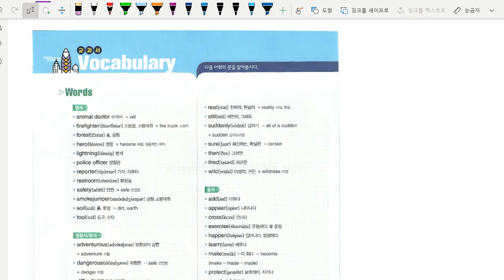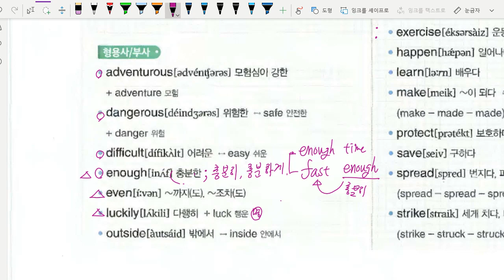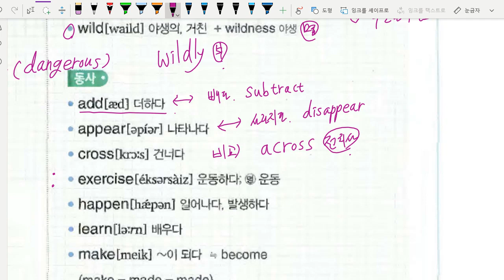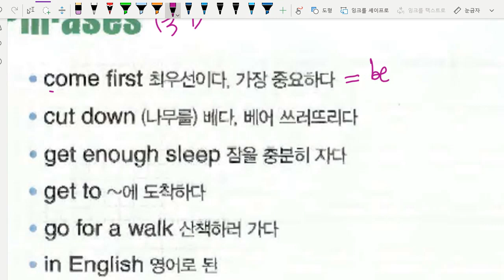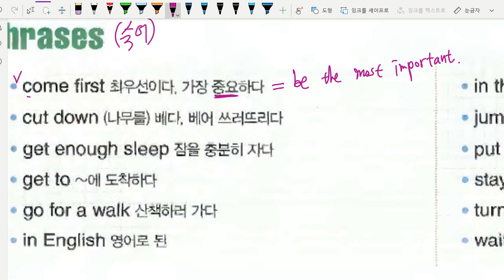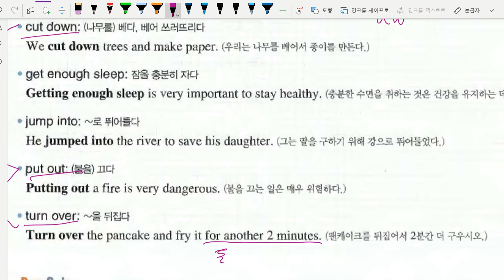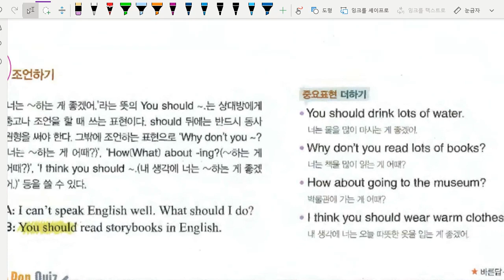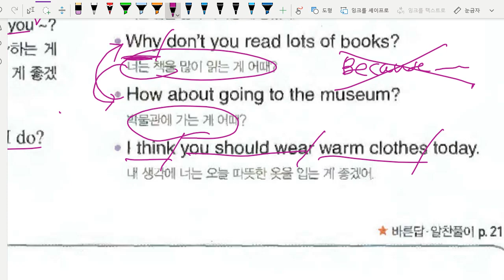중1 2021 10 19 구미중 도송중 7과 내신대비 수업